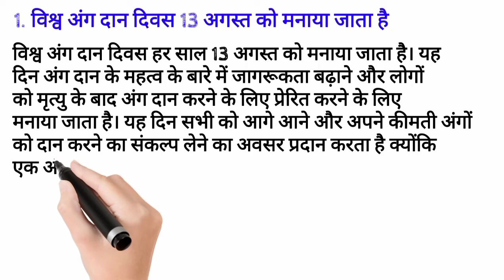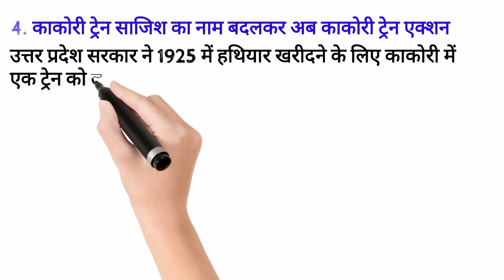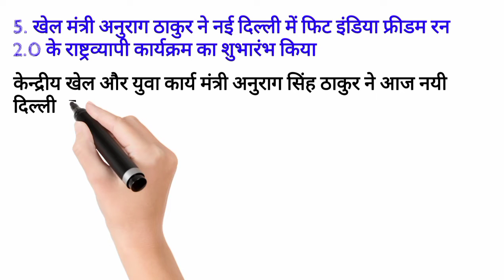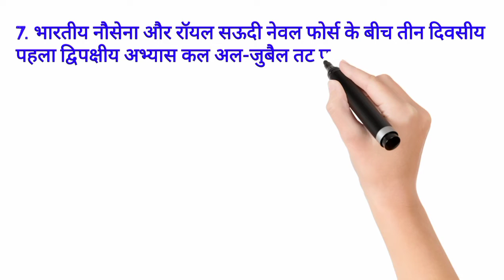Daily Hindi Current Affairs One Liner 14 August 2021 (हिंदी करेंट अफेयर्स वन लाइनर) by ExamsCart.com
ExamsCart.com
Govt Exams ? Crack with Us...